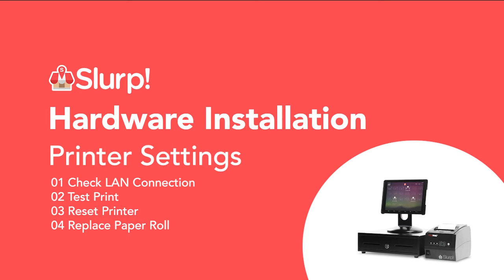Slurp! POS: Printer Settings - Replace Paper Roll